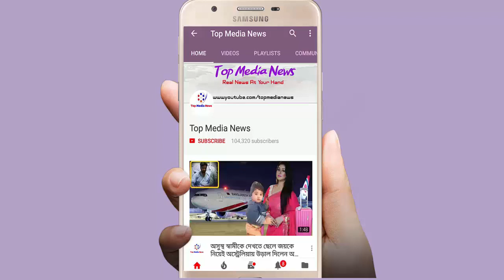বিয়ে করেই ফেঁসে যাচ্ছেন সাব্বির রহমান!!জানেন তার স্ত্রী কি করে!!